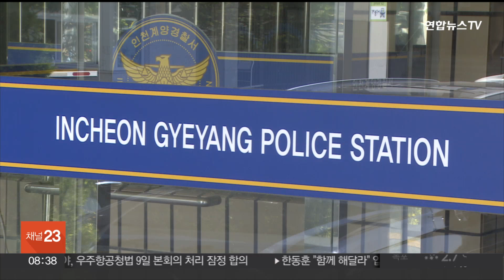'강호동 라이벌' 천하장사 황대웅, 건물서 추락사 / 연합뉴스TV (YonhapnewsTV)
'강호동 라이벌' 천하장사 황대웅, 건물서 추락사

[앵커]

90년대 천하장사를 지낸 '모래판의 불곰' 황대웅씨가 지난 4일 숨진 것으로 뒤늦게 알려졌습니다.

황씨는 한때 씨름계의 스타 강호동씨와 라이벌 구도를 이루기도 했습니다.

백길현 기자가 보도합니다.

[기자]

'모래판의 불곰' 황대웅씨가 인천의 한 재활병원 옥상에서 추락해 숨진것으로 뒤늦게 알려졌습니다.

인천 계양경찰서에 따르면 황씨는 지난 4일 오후 2시 30분쯤 입원해 있던 한 재활병원 건물 11층 옥상에서 추락했습니다.

구급대가 황씨를 병원으로 옮겼지만 끝내 숨을 거뒀습니다.

황씨는 뇌경색등으로 재활병원에 입원한 상태였습니다.

옥상 난간에 매달려있던 황씨를 간병인이 발견하고 붙잡으려 했지만 추락을 막지는 못한 것으로 전해집니다.

유족의 뜻으로 빈소는 마련되지 않았습니다.

경찰은 특별한 타살 혐의점은 없는 걸로 보고 사고 경위를 조사하고 있습니다.

1988년 백두장사에 오르며 모래판에 데뷔한 그는 1980년대 후반부터 1990년대 초반까지 천하장사 2회, 백두장사 6회를 차지한 인물입니다.

특히 1991년 당시 4연속 천하장사 등극을 노린 강호동을 꺾는 파란으로 새 시대를 알렸습니다.

민속씨름계 2세대 선수의 간판으로 1998년 모래판을 떠난 뒤 사업가의 길을 걸었습니다.

연합뉴스TV 백길현 입니다.

※우울감 등 말하기 어려운 고민이 있거나 주변에 이런 어려움을 겪는 가족·지인이 있을 경우 자살 예방 핫라인 ☎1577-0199, 희망의 전화 ☎129, 생명의 전화 ☎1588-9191, 청소년 전화 ☎1388 등에서 24시간 전문가의 상담을 받을 수 있습니다.